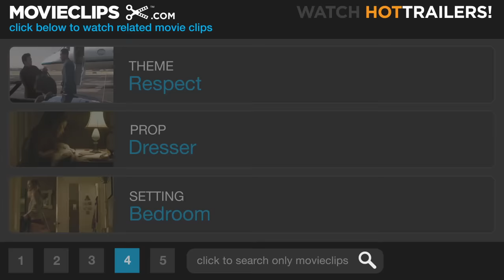Harry Potter and the Chamber of Secrets (1/5) Movie CLIP - Dobby, The House Elf (2002) HD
CLIP DESCRIPTION:
Harry (Daniel Radcliffe) meets Dobby (Toby Jones) when the house elf shows up in his bedroom unannounced.

FILM DESCRIPTION:
Youthful wizard Harry Potter returns to the screen in this, the second film adaptation of J.K. Rowling's wildly popular series of novels for young people. Harry Potter (Daniel Radcliffe) and his friends Ron Weasley (Rupert Grint) and Hermione Granger (Emma Watson) return for a second year at Hogwarts School of Witchcraft and Wizardry, where Headmaster Dumbledore (Richard Harris), Professor Snape (Alan Rickman), Professor McGonagall (Maggie Smith), and Hagrid the Giant (Robbie Coltrane) are joined by new faculty members Gilderoy Lockhart (Kenneth Branagh), a self-centered expert in Defense against the Dark Arts, and Sprout (Miriam Margolyes), who teaches Herbology. However, it isn't long before Harry and company discover something is amiss at Hogwarts: Students are petrified like statues, threats are written in blood on the walls, and a deadly monster is on the loose. It seems that someone has opened the mysterious Chamber of Secrets, letting loose the monster and all its calamitous powers. As Harry, Ron, and Hermione set out to find the secret chamber and slay the beast, speculation is rife that one of the heirs of Salazar Slytherin, the co-founder of the school, opened the chamber as a warning against the presence of "mudbloods" (magic-users of impure lineage) at the school -- and that the culprit may be fellow student Draco Malfoy (Tom Felton). Harry Potter and the Chamber of Secrets featured Richard Harris' second and final appearance as Headmaster Dumbledore; he died less than a month before the film was released in the United States.

CREDITS:
Cast: Toby Jones, Daniel Radcliffe
Director: Chris Columbus
Producers: Michael Barnathan, Chris Columbus, Paula DuPré Pesman, David Heyman, Tanya Seghatchian, David Barron, Mark Radcliffe